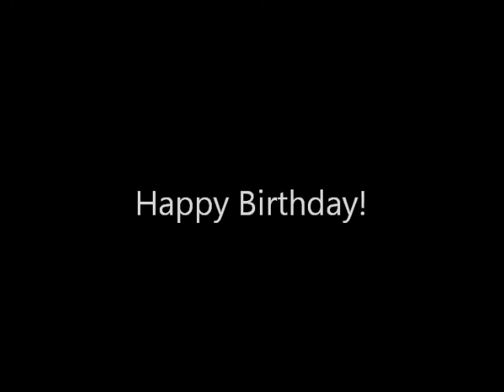Happy Birthday Teal Trailler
Trailler for teals brithday